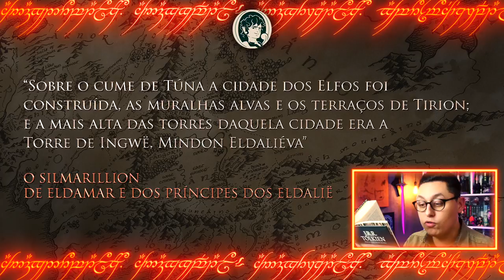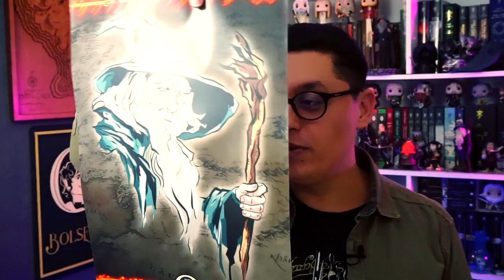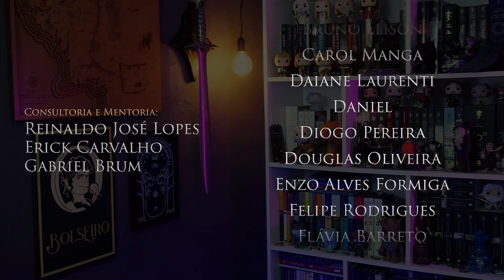REVELADA A DATA DE ESTRÉIA E IMAGEM // "Série de O Senhor dos Anéis"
Finalmeeeeente galera, temos uma data de lançamento da Série de O Senhor dos Anéis! E ainda temos uma imagem de enlouquecer! Confiram a minha análise!

Outras Páginas de Amigos:

► G. K. Chesterton - Brasil

Consultoria/Mentoria: Reinaldo José Lopes e Gabriel Brum
Revisão: Pedro Freire
Tradução e Legendas: Pedro Freire, Guilherme de Souza e André Ramos